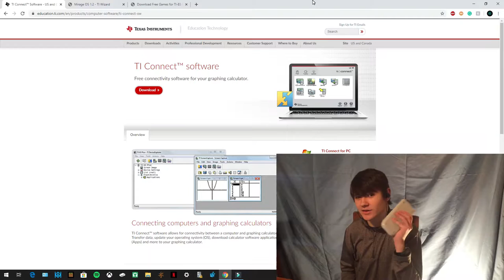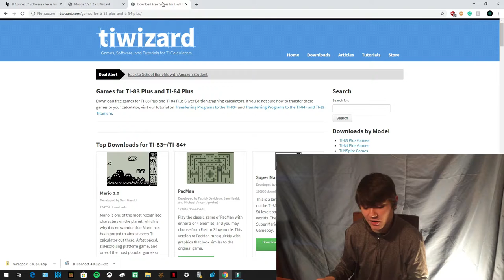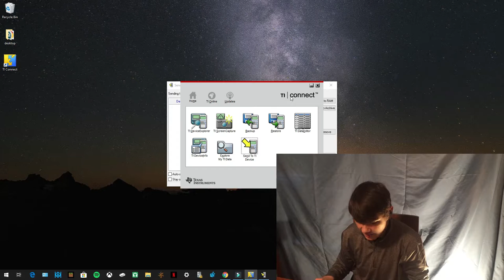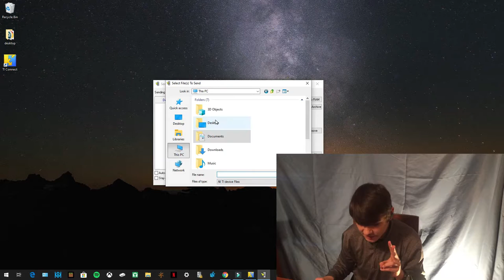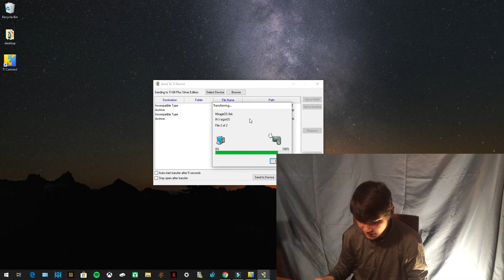How to get Games on ti-83/84 Plus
Watch this video to know how to get games on your ti-83/84 plus!
Sorry if the music is a little loud towards the end of the video!

If there is an ad at the beginning of your video, then let me know. I haven't even monetized my videos, and youtube thinks they can put ads on my video.

If you have a ti-83 plus, this is your cord

If you have a ti-84 plus, this is your cord

IF THE LINKS AREN'T WORKING for any reason on google chrome, first try a different web Brower, like the default Microsoft edge, or mac's safari. If that doesn't work, then right click on the button(s) and press open in new window, and refresh the page! Ti-Wizard is weird!